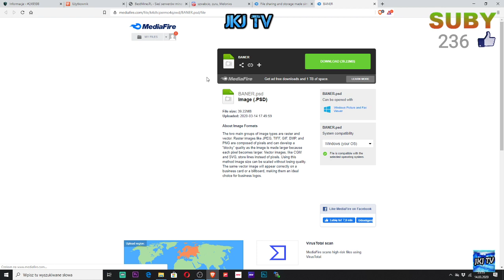[DARMOWY] BANER! *PATRZ OPIS*